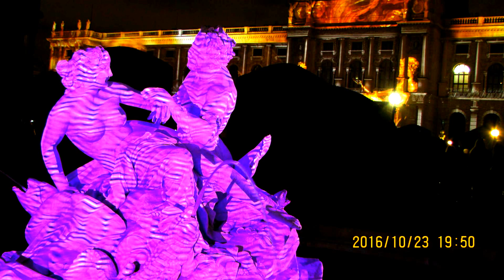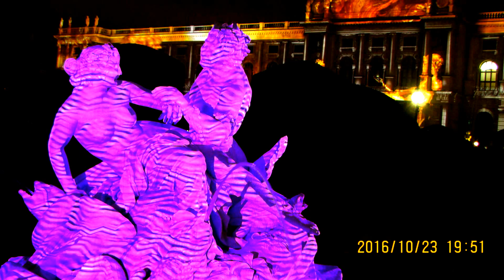NEWCAM FOTO=KREATIV FOTO= 33=MOUNT ATOS=HILANDAR=ISUS=SVETI SAVA=ST CATHERINE MONESTRY-MT SINAY